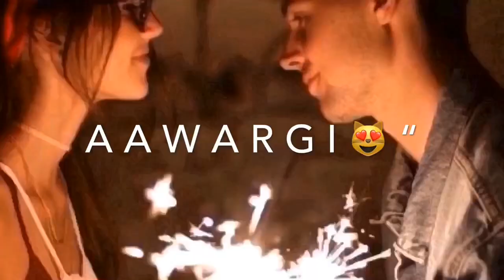New Romantic Status || Tu Hi Hai Aashiqui || New Whatsapp Status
●30 Second Sad Love ,comedy & Romantic Songs WhatsApp Status Stories Videos.